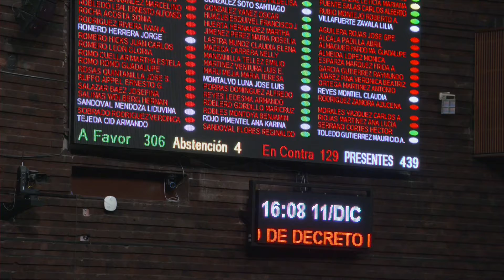306 votos a favor, Avala el Pleno, en lo general la Ley de Amnistía.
306 votos a favor, 129 en contra y 4 abstenciones. Avala el Pleno, en lo general, el dictamen con proyecto de decreto por el que se expide la Ley de Amnistía. Inicia la discusión en lo particular.